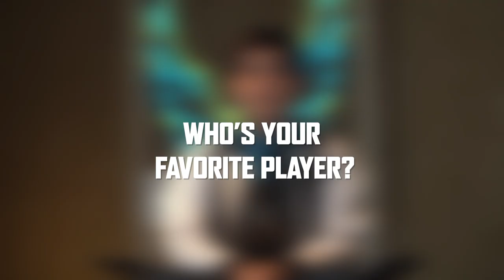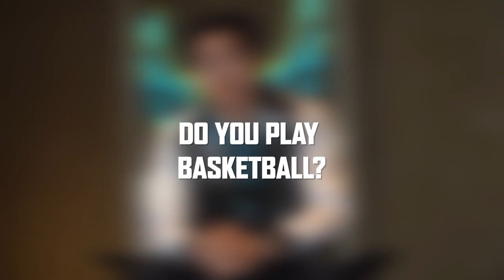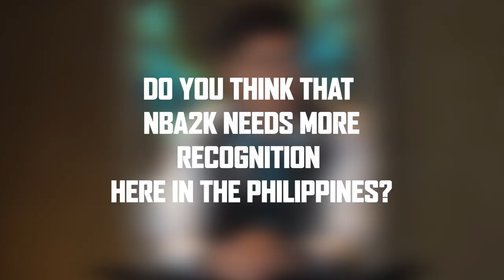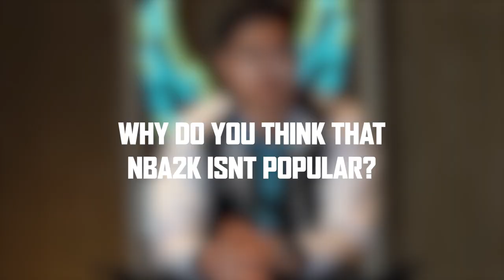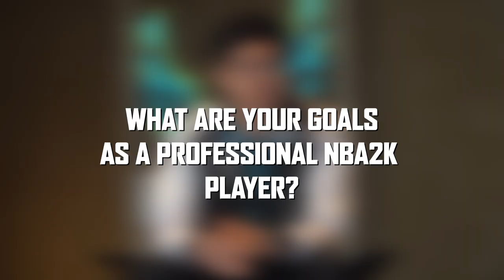NAOS NBA2K | Baller Banter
Do they actually play basketball? What are they doing outside the court? Are you interested to know more about our NBA2K players? Don't fret as we answer these questions in 'Baller Banter'.